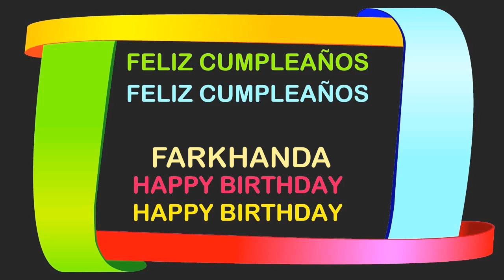Farkhanda Birthday Postcards & Postales